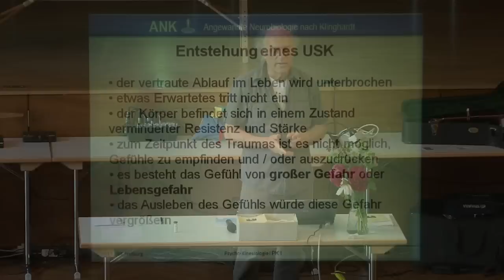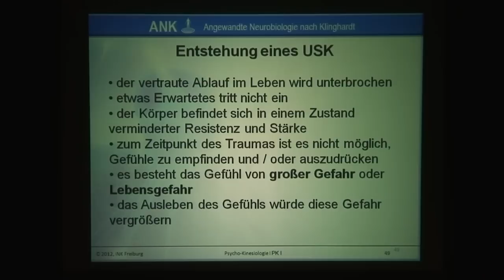Dr. med. Dietrich Klinghardt - Psycho-Kinesiologie I - Seminar 2012 - Sehprobe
Inhalt dieses Seminars ist die Einführung in den Dialog mit dem Unterbewusstsein unter Verwendung des Muskeltests. Damit sind wir in der Lage, mentale, psychische oder somatische Lebensthemen zu erfassen und die dahinterliegenden unerlösten seelischen Konflikte (USK's) aufzudecken. Mit geeigneten Maßnahmen kann der gefundene Konflikt von der realen Situation „entkoppelt" werden. Die reale Situation verliert dadurch ihren einschränkenden und / oder krankmachenden Einfluss auf den Menschen. Eingeübt werden: die einzelnen Schritte des PK-Flussdiagramms wie Einstieg, Aufdecken des mentalen Switchings (psychologische Umkehr), Auffinden des Ursprungkonflikts und Entkopplung durch Klopfakupressur. Dazu gehört auch die Einführung in die Glaubenssatz-Arbeit genauso wie einfache, lösende Sätze nach Bert Hellinger bei übernommenen Konflikten. DVD-Seminar, Laufzeit ca. 13,5 Std.